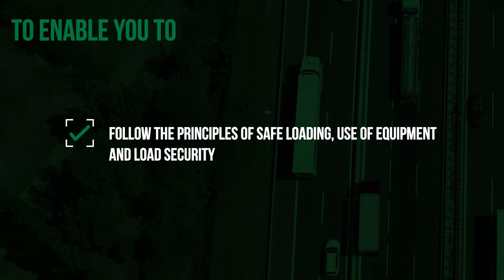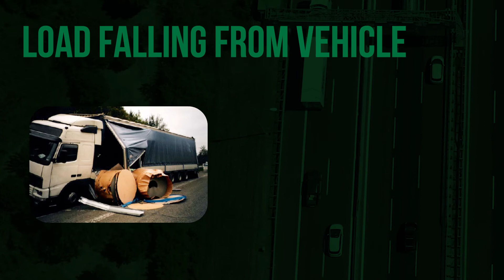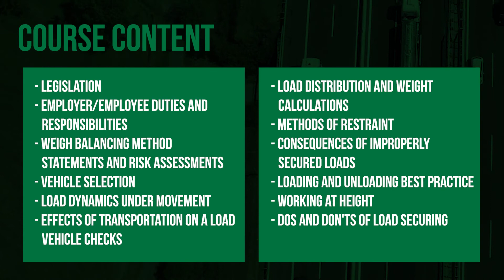Safe & Secure Load Training V2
Ensuring a commercial vehicle is not overloaded (overweight) and that the load is secure is both the drivers and employers responsibility. An overloaded vehicle not only causes damage to roads and to your vehicle but it also puts the driver and other road users at risk. for details of FTAI training.